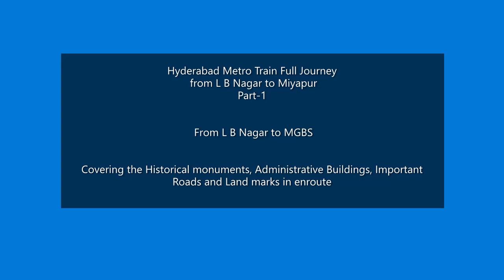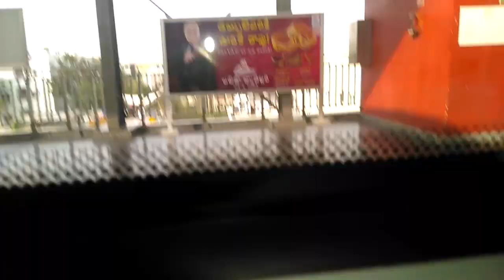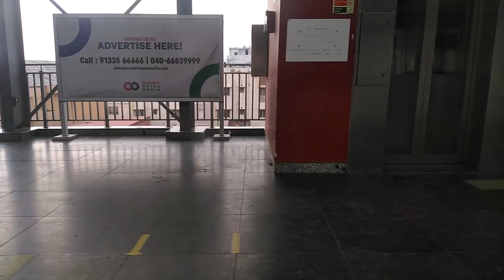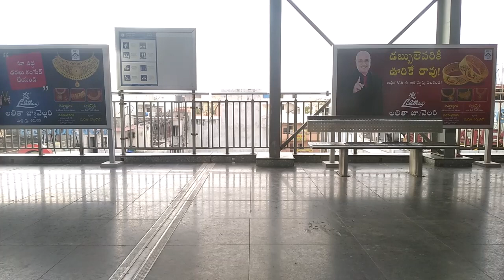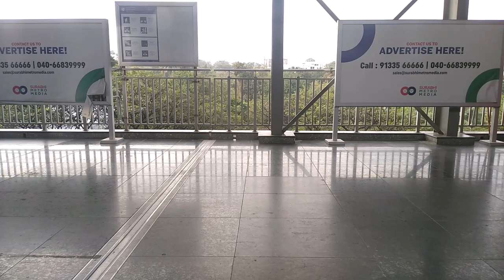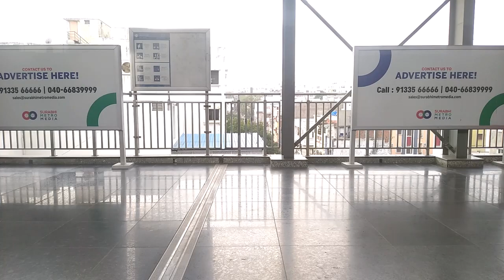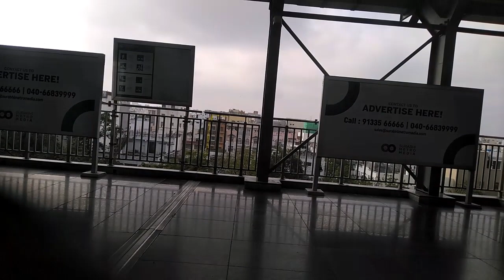Hyderabad historical places, imp. locations covered From L B Nagar to Miyapur-Part 1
jvedvlog Hello, Namasthe. This topic has been presented to you by J V Ed Vlog. This video covers the Important Historical Monuments, Administrative Buildings, Land Marks, and important roads on the way from L B Nagar to Miyapur with subtitles at the site. It is intended to educate the people who have no touch /do not have knowledge of Hyderabad city.

In this Part 1, the journey was covered from the originating point i.e. L B Nagar (Lal Bahadur Sastri Nagar) up to the MGBS ( Mahatma Gandhi Bus Station)

इस वीडियो में साइट पर उपशीर्षक के साथ एल बी नगर से मियापुर के रास्ते में महत्वपूर्ण ऐतिहासिक स्मारक, प्रशासनिक भवन, भूमि चिह्न और महत्वपूर्ण सड़कों को शामिल किया गया है। इसका उद्देश्य उन लोगों को शिक्षित करना है जिनके पास हैदराबाद शहर का कोई स्पर्श / ज्ञान नहीं है।

इस भाग -1 में यात्रा को मूल स्थान यानी एल बी नगर से एमजीबीएस (महात्मा गांधी बस स्टेशन) तक कवर किया गया था।

ఈ వీడియో సైట్‌లో ఉపశీర్షికలతో ఎల్‌బి నగర్ నుండి మియాపూర్ వెళ్లే మార్గంలో ముఖ్యమైన చారిత్రక కట్టడాలు, పరిపాలనా భవనాలు, ల్యాండ్‌మార్క్‌లు మరియు ముఖ్యమైన రహదారులను కవర్ చేస్తుంది. హైదరాబాద్ నగరం గురించి  తెలియని ప్రజల కోసం  అవగాహన కల్పించడం దీని ఉద్దేశ్యం.

ఈ పార్ట్-1లో ప్రయాణం ప్రారంభ స్థానం నుండి అంటే LB నగర్ నుండి MGBS (మహాత్మా గాంధీ బస్ స్టేషన్) వరకు కవర్ చేయబడింది.